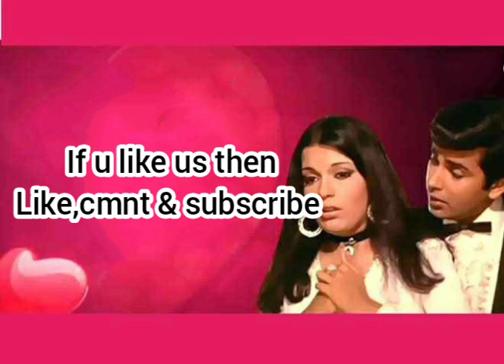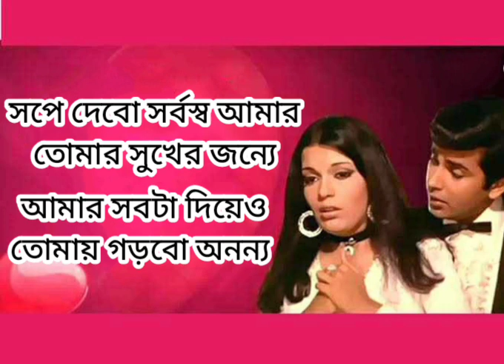Chura liya hain Bengali version|চুরি করেছো আমার এ মনটা|Lyricist & Vocalist: Sayani Mandal|Sajaunga..